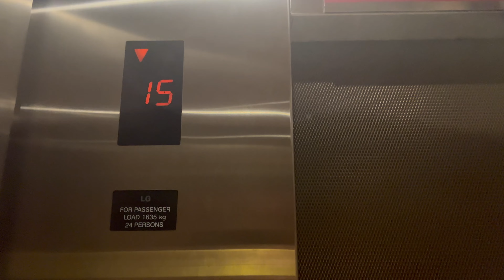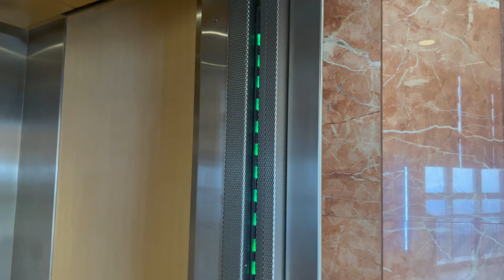LG Elevator at First World Hotel, Genting Highlands, Pahang, Malaysia. (Tower 2 High Zone Lobby 1)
The High Zone Elevators in First World Hotel can served up to 28th floor. These elevators Bypass from Level 2 till Level 7, and Level 9 till Level 14. Level 8 is accessible using these elevators.

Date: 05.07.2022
Device: iPhone 13 Pro

Brand: LG
Usage: Passenger
Capacity: 24 Persons / 1635 KG
Serviced Floors: 1,8,15,16,17,18,19,20,21,22,23,24,25,26,27,28.
Elevator Rating:  7/10